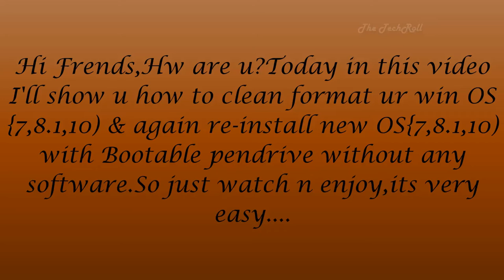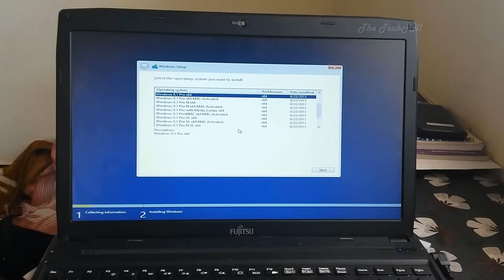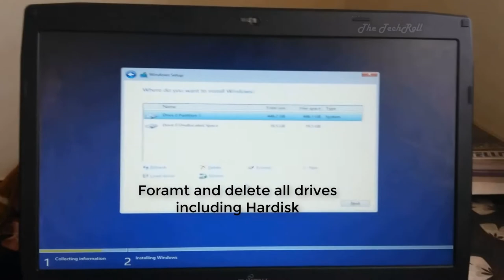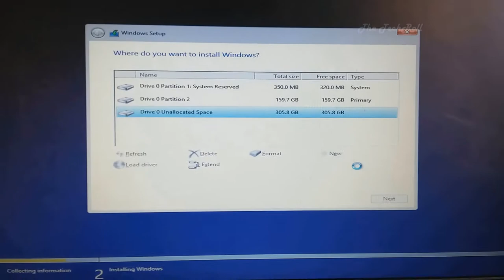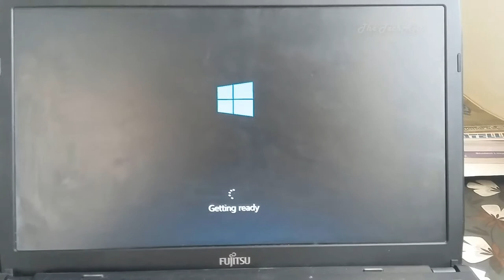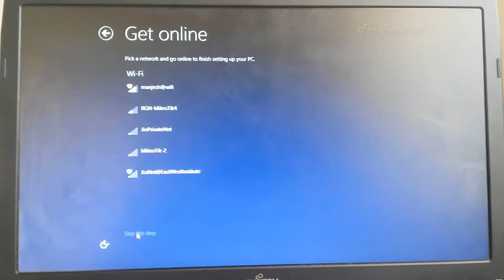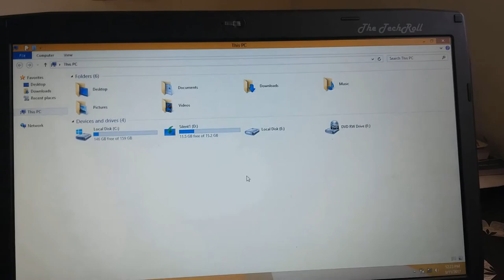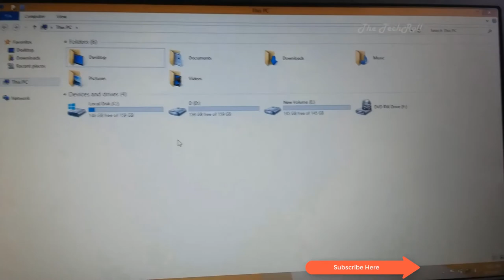|| How to do clean format and again re-install win(7,8.1,10) without any software ||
In this video u'll learn how to do clean format n partition to ur existing win(7,8,8.1,10) easily and again re-install it simply without using any software or application. So guyz its very easy n simple quick process,just watch and enjoy...

Shutdown ur PC automatically after a certain time using CMD without any software in win 10/8/7